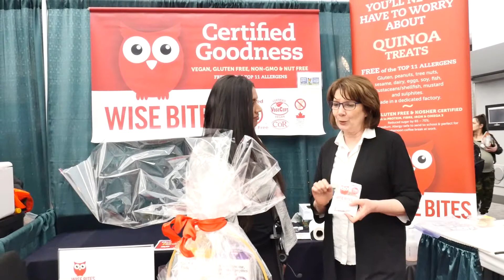On location at The 4th Annual Healthy Family Expo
Looking for healthy snack/meal options for your family and kids? Or maybe you have been anxiously awaiting to see the latest trends in children's accessories and fashion? Well then maybe you should have attended the 4th Annual Healthy Family Expo in Vancouver, Canada! This Expo is a Premier Eco & Health event for families with children aged 0-12 and features the largest and most exciting active kid zone in the country! With over 200 exhibitors and live shows by CBC Kids characters and Bobs & LoLo, this event attracted more attention than anticipated. Over 10,000 people walked through the door at this year's Healthy Family Expo and I got a chance to be there too!